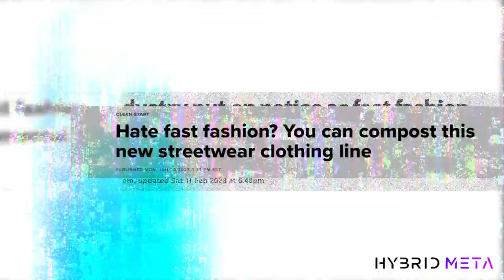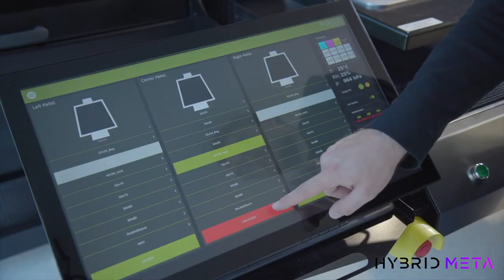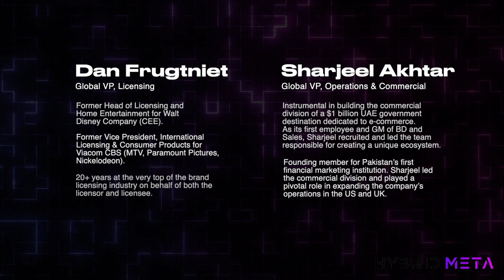Hybrid Meta Pitch Deck From BitcoinTAF.com - 48 hours left!